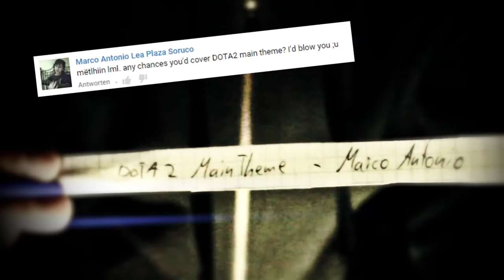Dota2 Main Theme metal - THEoneNILS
Metal Cover of DOTA2 / Main Theme

I don't earn any money with youtube advertising.

✠ THUMB UP for METAL \m/ :) ✠
✠ Don´t forget, SHARE is love \m/ ✠